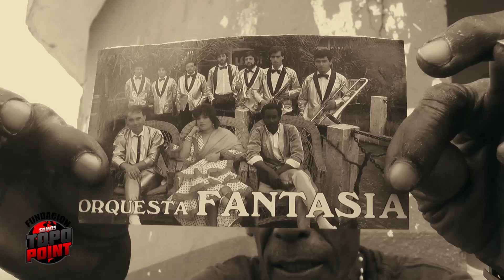CAMPAÑA *NO A LAS DROGAS* BULIN 47 + FUNDACION SOMOS TOPO POINT